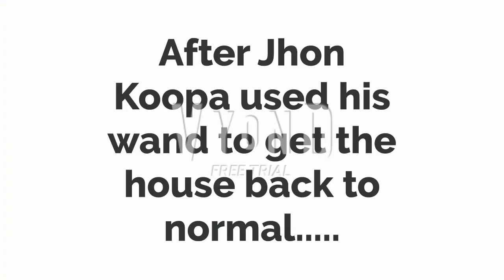Bad Matthew Koopa Jr. inhales the house/Grounded (REUPLOADED)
Inspired by: Bad Morton Koopa Jr. inhales me/grounded
Reuploaded due to mistakes.